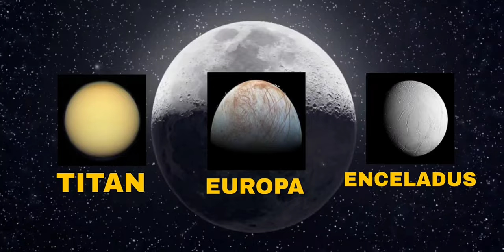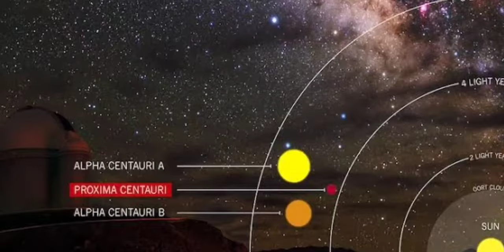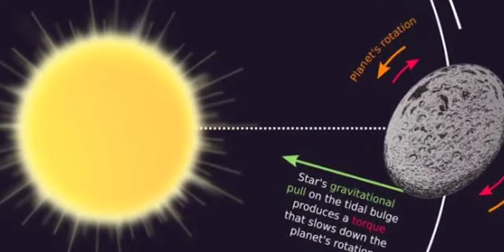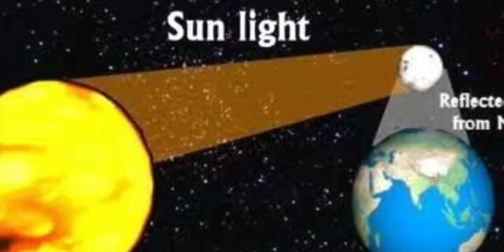విశ్వంలో ALIENS బతికే రహస్య స్థలం | Alien Oceans: Life on Habitable Exo Moons | phantom telugu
Exoplanets and exomoons are all the rage, but could these distant worlds hold the key to finding alien life? We're talking vast, hidden oceans beneath icy crusts – perfect for exotic life forms! Join us as we explore the mind-blowing potential of these habitable moons and what future missions might reveal. Buckle up, space explorers, it's gonna get weird (and wonderful)!